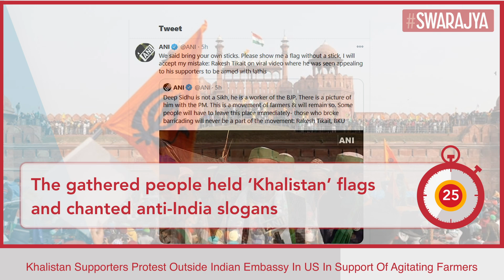"Farmers Need To Be Armed With Sticks": Rakesh Tikait Can Be Seen Misleading In The Viral Video|News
The Delhi Police has named Bharatiya Kisan Union (BKU) spokesperson Rakesh Tikait beside other farmer leaders in the FIR over the violence that broke out in various parts of the national capital during the farmers' tractor rally on Tuesday (26 January).
The FIR charges them with breach of No Objection Certificate (NOC) issued regarding the rally.

After yesterday’s violence in the capital, Bharatiya Kisan Union leader Rakesh Tikait had blamed “anti-social elements”. He claimed that it was due to the Delhi Police’s ‘actions’ that some antisocial elements entered the parade and caused the violence.

However, a video has gone viral on social media which may hint that the violence might have been pre-planned. In the video, farmer leader Tikait can be heard as telling the protesting farmers that the government is playing hardball (“zyada kaidi pad rahi hai sarkar”) and the farmers need to be armed with sticks (“lathi-danda”) in the rally.

On the other hand, regarding yesterday’s (26 January) violence the Delhi Police has registered 22 FIRs till now in various districts under sections of rioting, damage to public property and assault on public servants with deadly weapons.

Police have now begun investigation to analyze the video footage available to identify the violent protesters who damaged public property and attacked the Delhi Police personnel. A total of 86 policemen were injured in the violence as farmers entered into Delhi with their tractors ahead of the scheduled time agreed with the police forces of Delhi, Haryana and UP.

Meanwhile, the DCP North also visited the injured police personnel in the hospital.
Nearly 200 protesters have been detained so far. Delhi Police Commissioner S.N. Shrivastava has also held a high-level meeting with senior police officers to take a stock of the situation and discuss the future course of action.